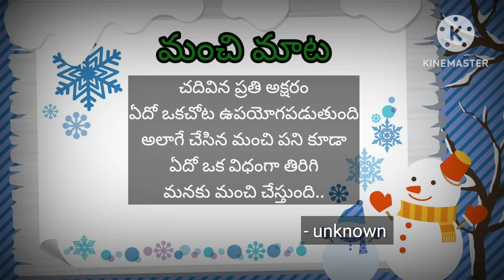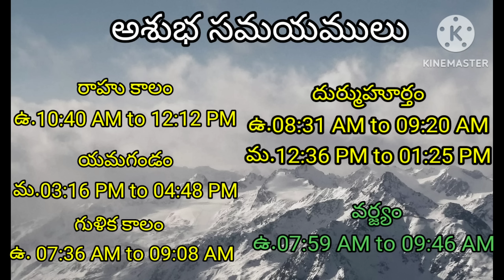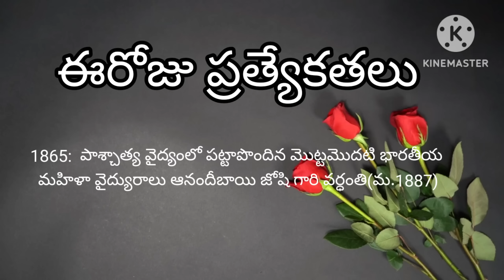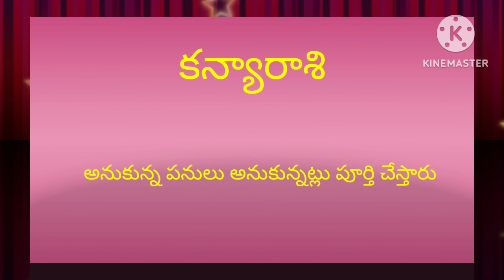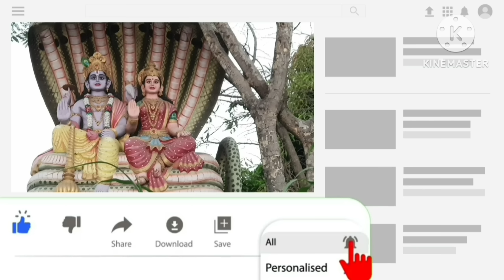Today Tithi|Today panchangam|Telugu panchangam|telugu calendar today|Daily panchangam| 31 Mar 2023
00:00:00 - Telugu panchangam
00:00:10 - Eroju panchangam
00:00:14 - manchi mata
00:00:20 - పంచాంగం
00:01:16 - Today calendar telugu
00:01:29 - Today tithi
00:01:35 - Today nakshatra telugu
00:01:43 - Today yogam telugu I'm
00:01:50 - Today Karanam in panchangam
00:02:03 - Today sunrise time & sunset time today
00:02:11 - Moon rise & moonset time today
00:02:22 - Today rahu kaalam
00:02:30 - Today yamagandam kalam
00:02:39 - Gulika kalam
00:02:45 - Today durmuhurtham
00:02:55 - Today Varjyam
00:03:02 - Today good time in telugu,
00:03:05 - Today amrutha gadiyalu
00:03:15 - Today brahma muhurtham timings
00:03:25 - Eroju manchidena
00:04:18 - Tara balam & Chandrabalam
00:05:20 - Eroju prathyekathalu Diwali
00:06:00 - Telugu rasi phalalu
00:06:05 - Mesha rasi today in telugu
00:06:10 - Vrushaba rasi today
00:06:15 - Mithuna rasi today
00:06:20 - Karkataka rasi today
00:06:25 - Simha rasi today
00:06:30 - Kanya rashi today
00:06:35 - Tula rashi today
00:06:41 - Vruschika rasi today
00:06:45 - Dhanu rashi today
00:06:53 - Makara rasi today
00:06:58 - Kumbha rasi today
00:07:03 - Meena rasi today
00:07:20 - Today panchangam in Telugu